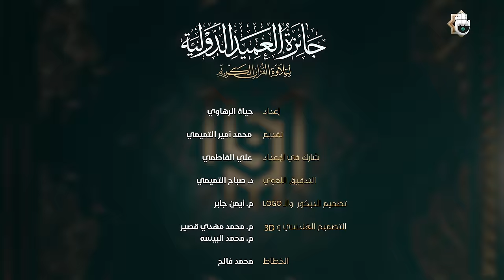مسابقة جائزة العميد الدولية لتلاوة القرآن الكريم - الحلقة الرابعة عشرة والاخيرة